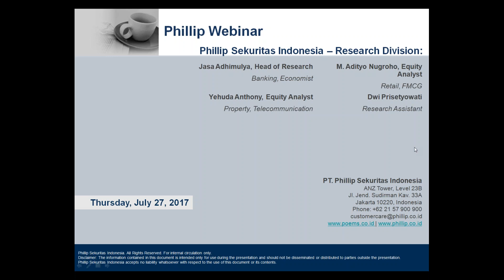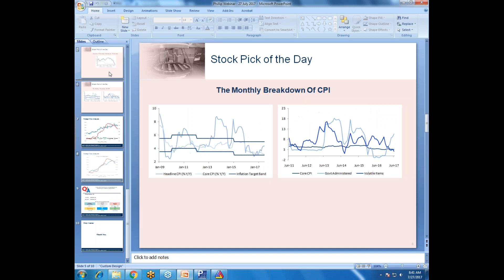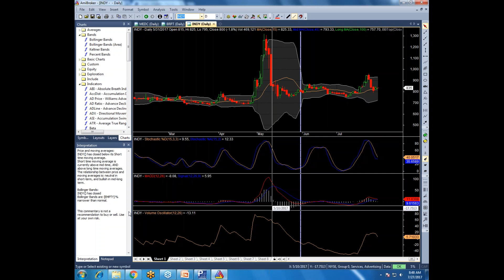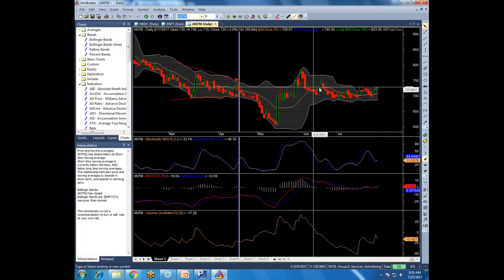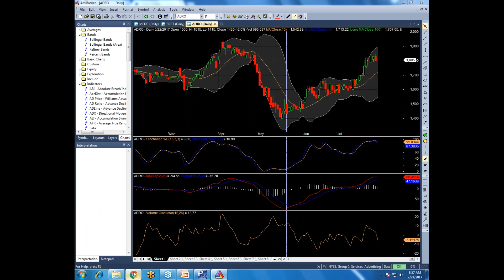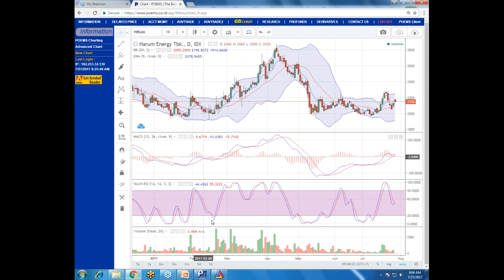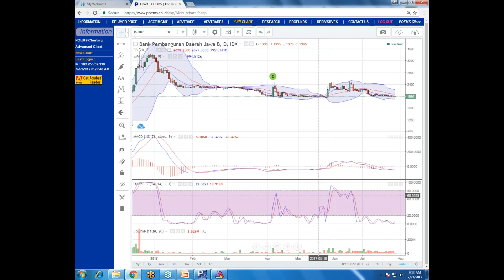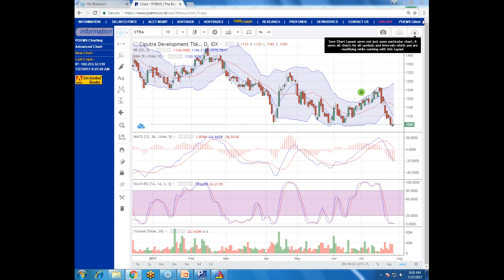Phillip Webinar 27 July 17